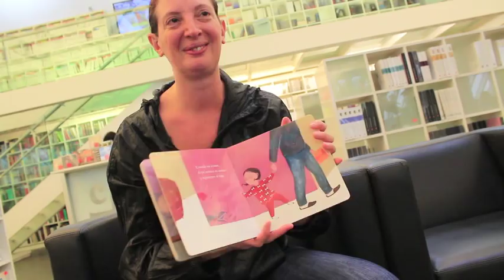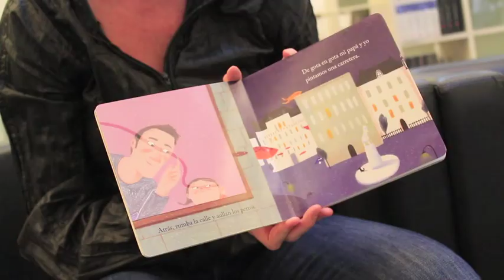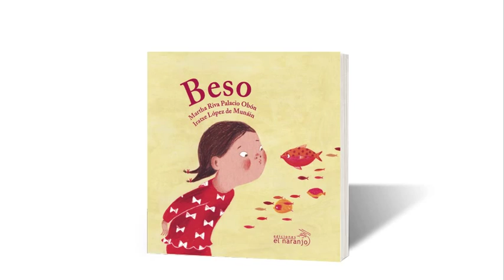Entrevista con Martha Riva Palacio sobre el libro "Beso"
Martha Riva Palacio es autora del libro "Beso", ilustrado por Iratxe López.
Hay muchos tipos de besos, con formas y colores diversos. Algunos sirven para aliviar las penas, otros para festejar los encuentros, pero los mejores y más poderosos son los besos de buenas noches. Con ellos puedes atrapar pesadillas y domesticar monstruos. Ni siquiera los gigantes de tres metros se les resisten. Son los besos que antes de dormir te da quien te quiere mucho.